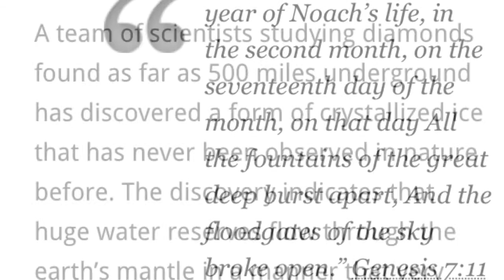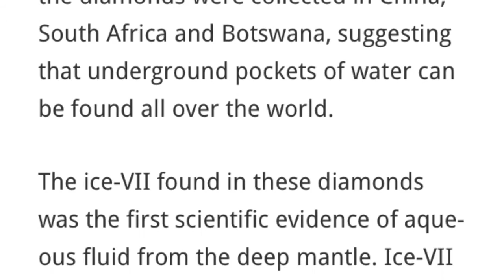Did Geologists Discover ‘Fountains of the Deep’ From Genesis Flood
A team of scientists studying diamonds found as far as 500 miles underground has discovered a form of crystallized ice that has never been observed in nature before. The discovery indicates that huge water reserves flow through the earth’s mantle in a manner that very much resembles the “Fountains of the Deep” mentioned in the book of Genesis.